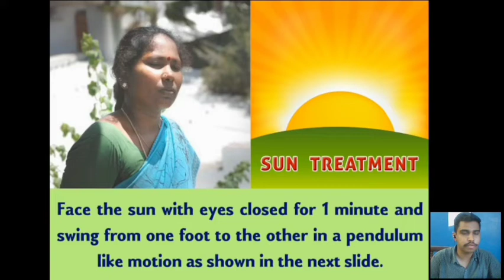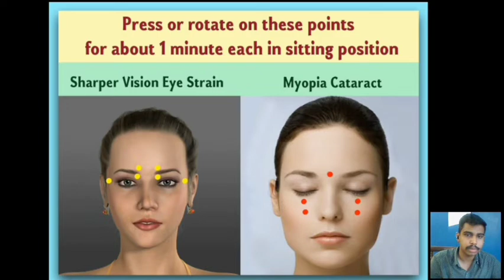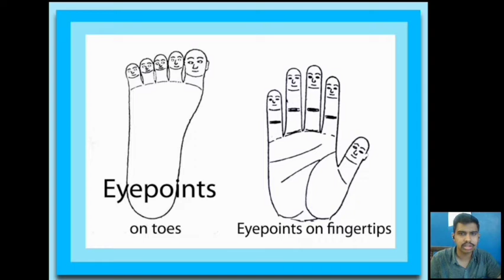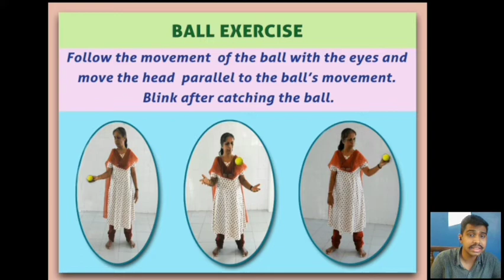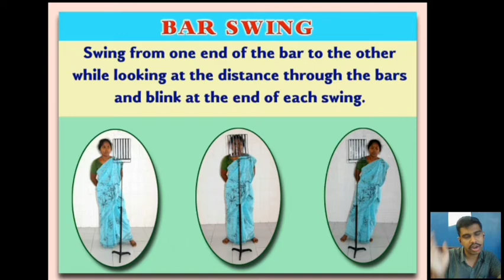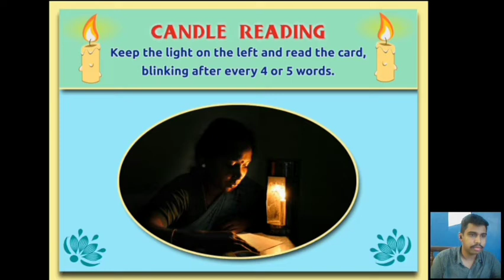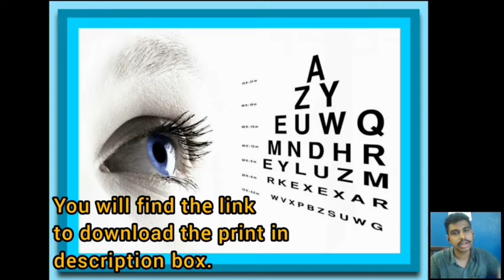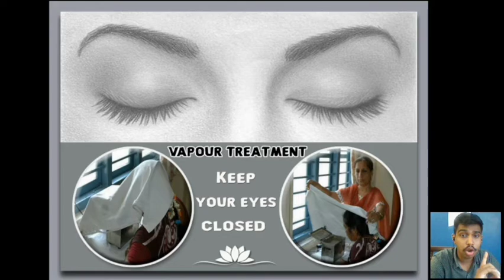HOW TO CURE MYOPIA ?!| EYE EXERCISES | DAILY HABITS | DIET AND SUPPLEMENTS| ANNOUNCEMENT AT END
WEBINAR ENTRY FORM:
RESOURCES:
LINK TO PRINT FINE PRINT AND SNELLAN'S CHART
PRINT SIZE FOR FINE PRINT: A5
PRINT SIZE FOR SNELLAN'S CHART: A3
(PREFER LAMINATING BOTH PRINTS )
LINK FOR EXERCISE EQUIMENT AND SUPPLEMENTS:
EYE CUP
JALNETI POT
MAHATRIPHALA GHRIT(GHEE)
ORGANIC TRIPHALA POWDER: